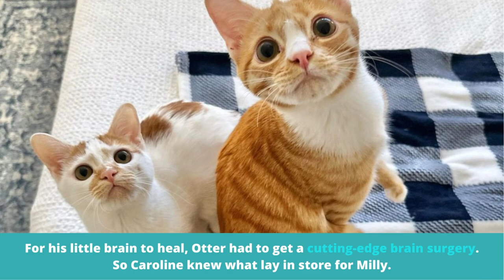Helmet Of Hope: How Brain Surgery Transformed A Tiny Kitten's Life!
There's a new helmet princess on the block!

Say hello to Mildred, affectionately called Milly, Milton, Millard and many other names.

Milly has quickly stolen hearts and earned a special place in our community.

However, her choice to don a helmet is not merely a fashion statement.

She was born with hydrocephalus, a condition where fluid was building up in her brain, leading to shaking and loss of coordination.

She also had a large cyst on her brain and a malformation in her spine. To make matters worse, her right front leg was missing a bone.

Undeterred by these obstacles, Milly's tenacious spirit has inspired Caroline, a compassionate carer from the Baby Kitten Rescue, to dedicate herself fully to helping Milly have a chance at a brighter future.

Caroline's commitment to Milly's well-being was already evident when she provided a nurturing environment for Otter, another endearing feline that needed a helmet for protection.

Otter needed cutting-edge brain surgery for his own healing, and this paved the way for Milly's journey.

Because of this, Caroline knew that a similar path awaited her newest charge.

Following thorough examinations, veterinary professionals confirmed that brain surgery would be the only solution for Milly's long-term recovery.

The insertion of a shunt would facilitate the drainage of excess fluid from her brain, alleviating the pressure and halting the tremors.

Meanwhile, Milly proudly donned her custom-made helmet, allowing her to engage in playful antics without endangering her delicate head.

According to Caroline, Milly, the helmet princess, radiates an abundance of energy and vitality.

She adores her toys, with a particular fondness for a vibrant green alligator.

But beyond her spirited nature, Milly's gentle and affectionate disposition effortlessly captivates the hearts of all who meet her, spreading joy and happiness wherever she roams.

The surgery was a success and Milly astounded everyone with her resilience and unwavering positive attitude.

Caroline joyfully shared on social media how Milly greeted passersby with affectionate head bumps through her kennel door.

As she returned home from the hospital, Milly continued to recover remarkably, showing no signs of slowing down.

Caroline delightedly recounted, "Milly has been eating, playing, and purring as if nothing had ever happened!"

Although Milly may require some additional minor medical interventions, her progress thus far has been nothing short of astonishing.

Finally, she can proudly hang her helmet on the wall, freely engaging in playtime with her beloved green plush buddy.

And when weariness creeps in, she can always seek solace in the loving arms of her foster caregiver, who never wavered in their dedication to her.

Milly's remarkable journey serves as a reminder that when confronted with challenges, love and determination have the ability to bring about extraordinary wonders, enabling us to greet each day with renewed hope.

You can find more aww-mazing cat pics, videos and stories from We Love Cats and Kittens.